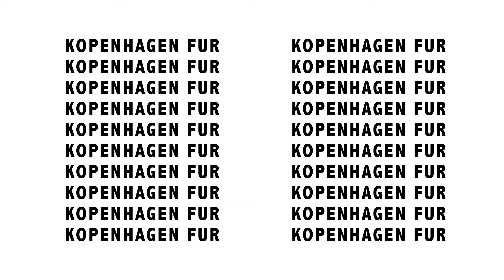Les Deux X Kopenhagen Fur